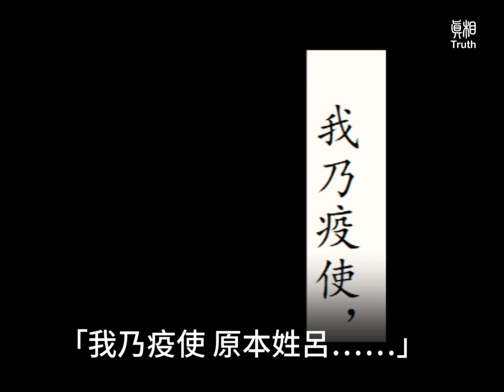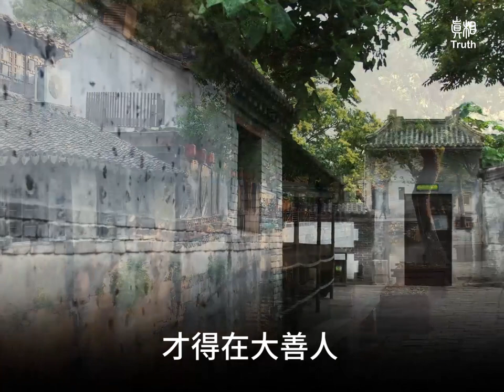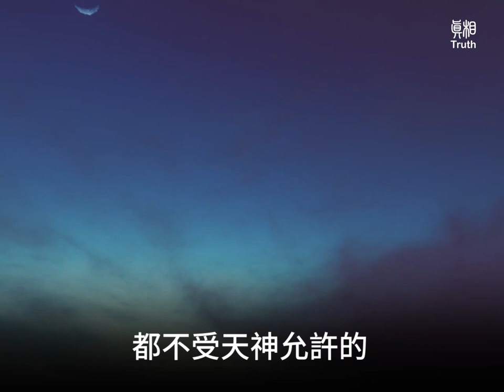瘟神散疫錯殺人 輪回償罪墮凡間 | 天下一盤棋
💢瘟神散疫錯殺人 輪回償罪墮凡間

人間的瘟疫是善惡報應的一種機制，看似廣泛大面積流行的時疫，執行的是善惡有報的因果，機制，絕不是亂來的！